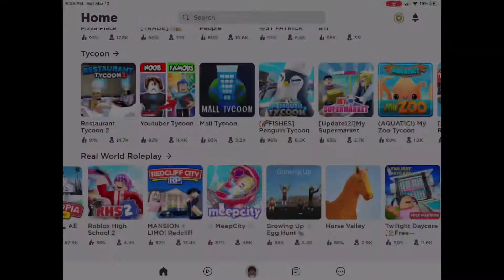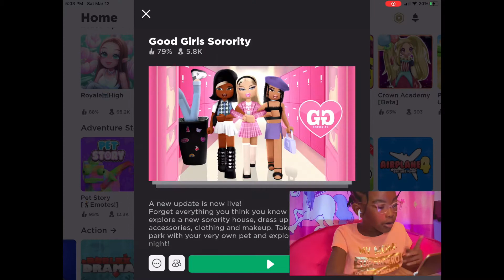Roblox Fun: Good Girls Sorority